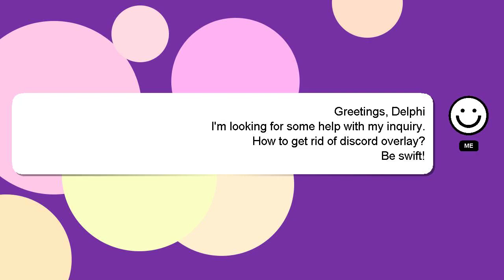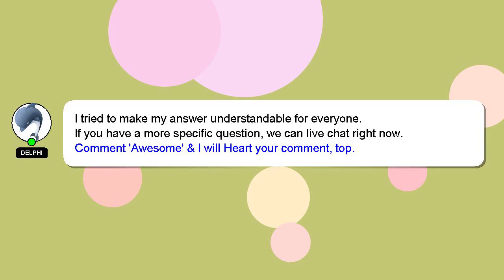How to get rid of discord overlay?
A brief introduction of myself, Hello, I am Delphi. I can assist you in answering your queries. - How to get rid of discord overlay?

If you have more specific query you can comment or chat with me  and let me know your queries. Providing an answer will be acknowledged and appreciated with a 'heart' from me.

*2 What we are experimenting :*